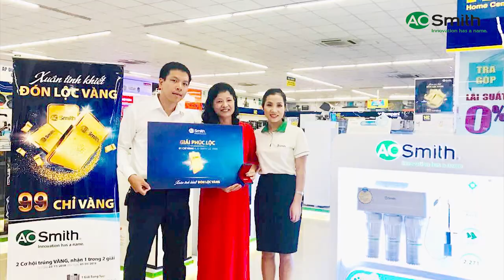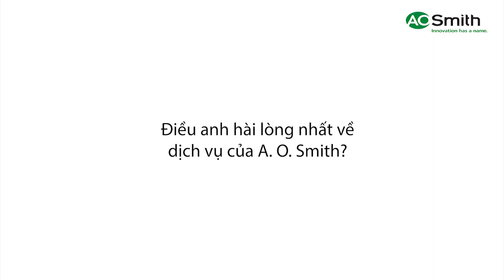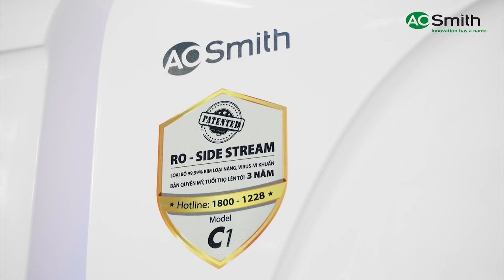[A. O. Smith - HC] Trao thưởng chương trình Xuân Tinh Khiết - Đón Lộc Vàng tại HC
Cùng nhìn lại các khoảnh khắc đáng nhớ của buổi trao giải chương trình Xuân Tinh khiết - Đón Lộc Vàng, tổ chức tại hệ thống siêu thị điện máy HC trên cả nước nhé!

Đừng quên theo dõi Fanpage A. O. Smith Việt Nam và để cập nhật thông tin người trúng giải tại các siêu thị điện máy khác trên toàn quốc nhé!

💦 Chương trình Xuân Tinh Khiết - Đóng Lộc Vàng vẫn đang diễn ra từ 22/11/2018 đến hết 31/1/2019.